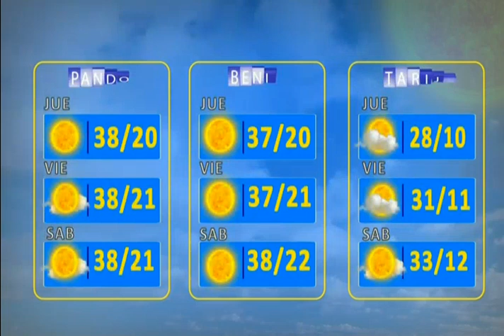El Clima de Bolivisión: Pronóstico del 27 de agosto del 2020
Desde el centro de datos meteorológicos de Bolivisión le mostramos el pronóstico del tiempo para este día 27 de agosto del 2020.